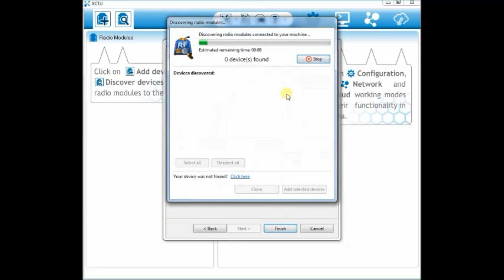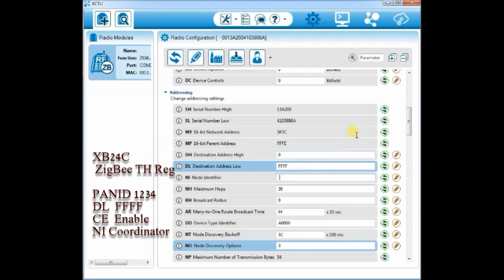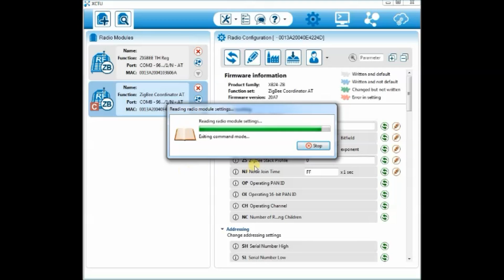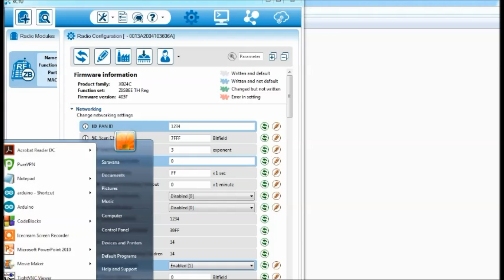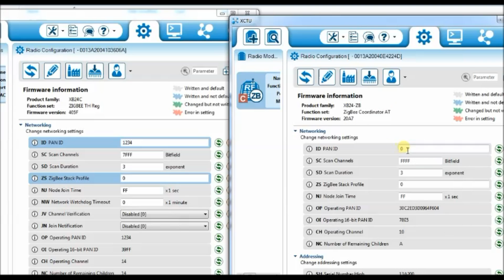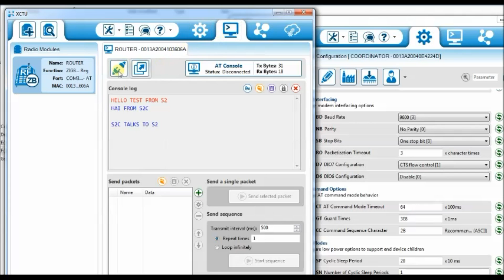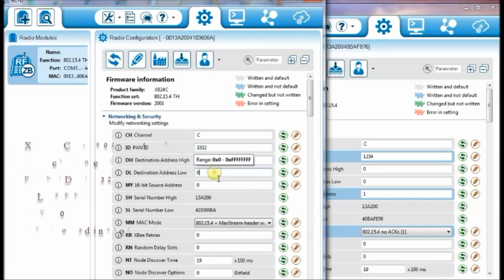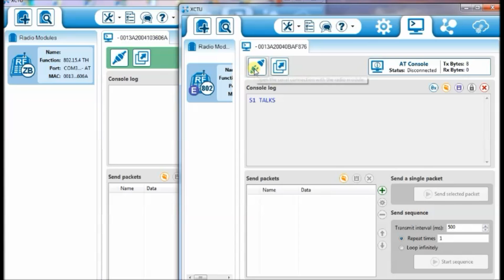XBEE S2C Module Talks with S2 & S1 -Amazing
XBEE S2C module can communicate with the older S2 & S1 modules.Configuration with XCTU is explained here.
The older S2 & S1 cannot speak with each other.But the new S2C speaks with S2 as well as S1.